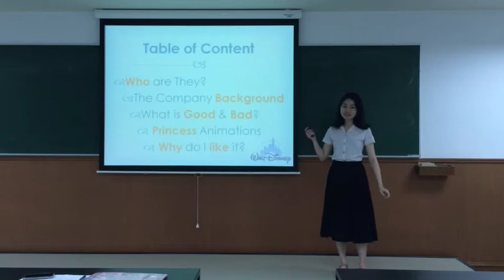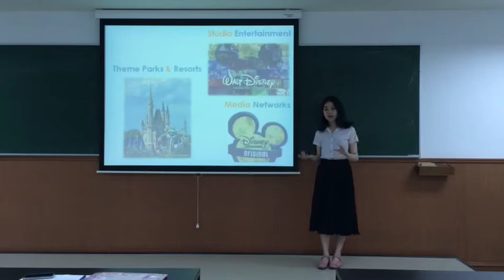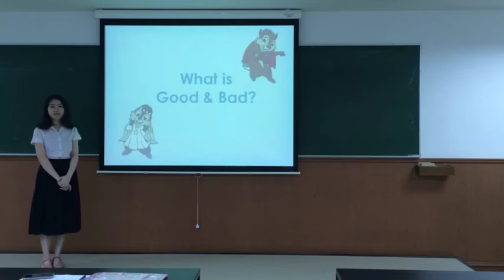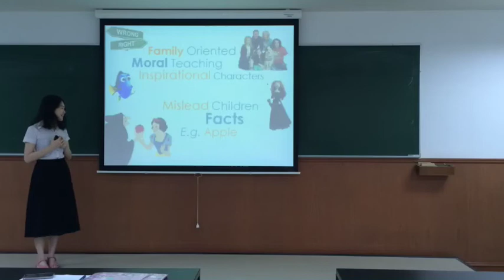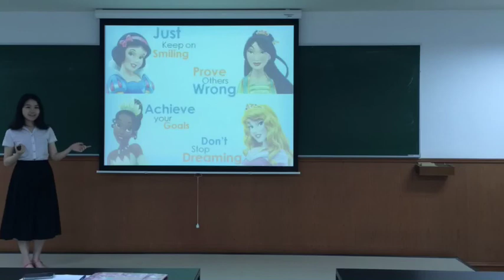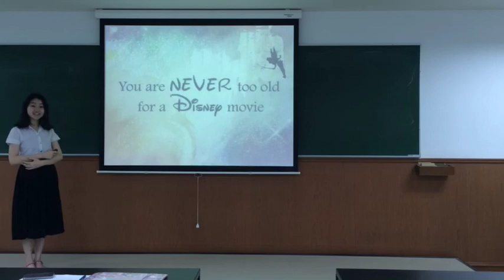2/2014 Presentation #1 Kotchakorn